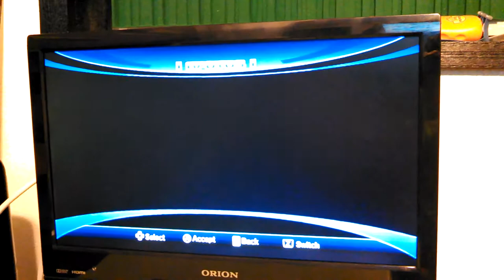Preston plays sonic